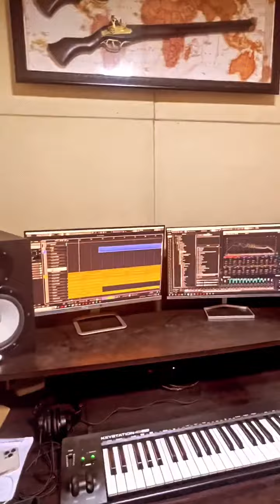bal padle haryanvi song